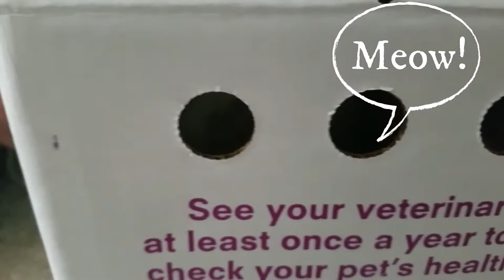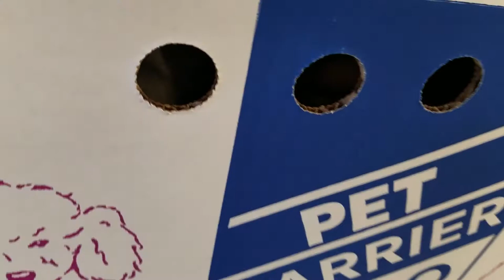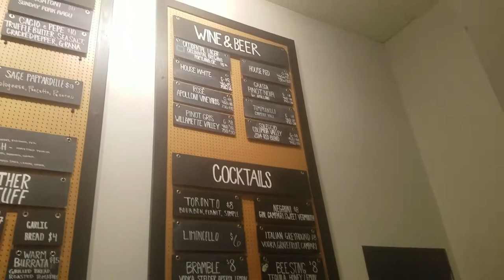Sweater Weather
Bebe Bella had to go to the vet. I had some dimsum with my cousin. Had a mini haul and a pasta dinner!